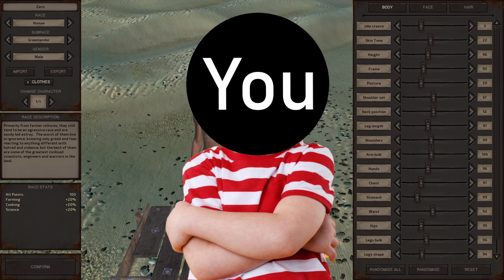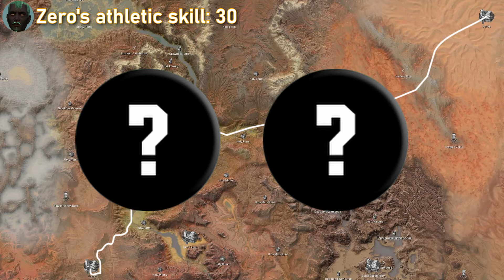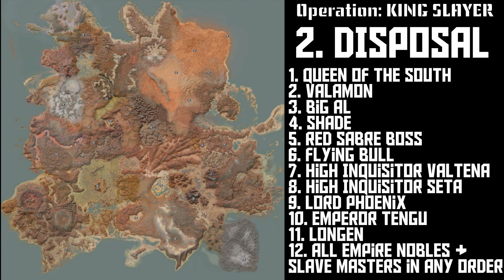100 DAYS TO SAVE THE WORLD? | A vanilla Kenshi challenge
Will the heroes come out on top? Or will the world be consumed by evil?

Alex Jones Running "Come Over Here! You're a Fake and a Fraud" green screen